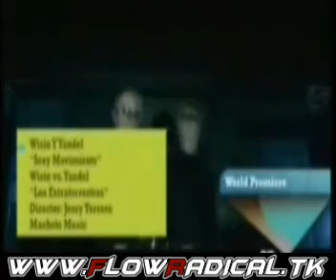Sexy Movimiento Wisin Y Yandel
sexy movimiento wisin y yandel weno